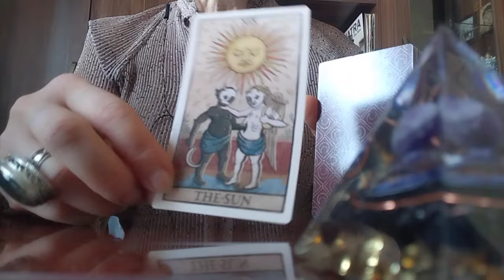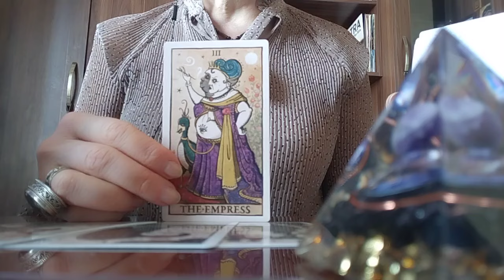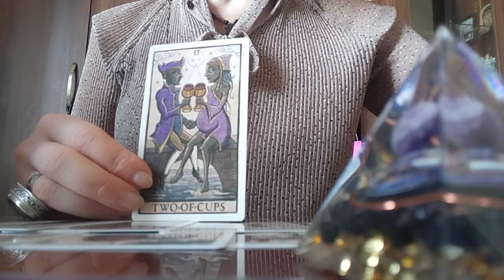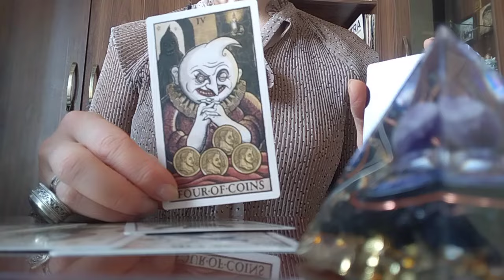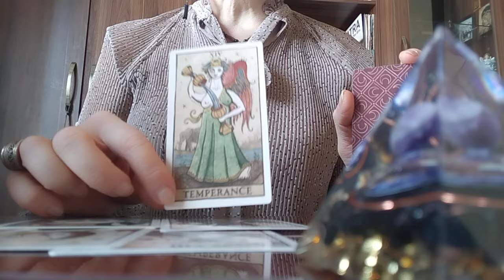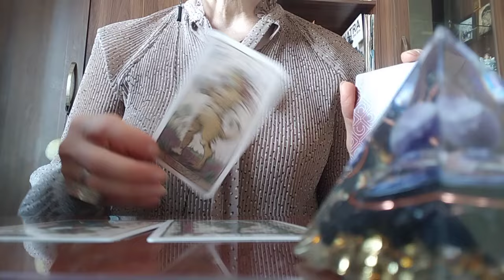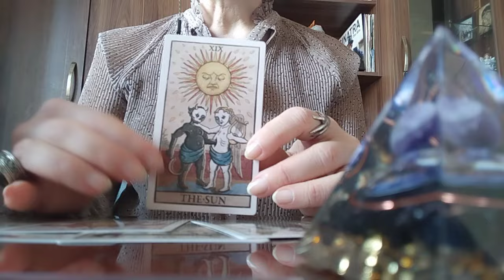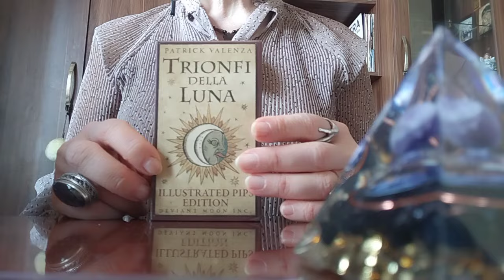პროგნოზი მისტიური ტაროსგან და ინფორმაცია თქვენს ირგვლივ არსებულ მდგომარეობაზე, ენერგიებზე!✨🪅🃏🪅✨